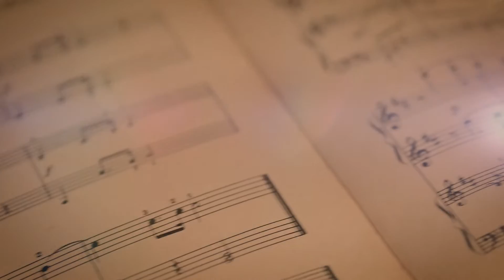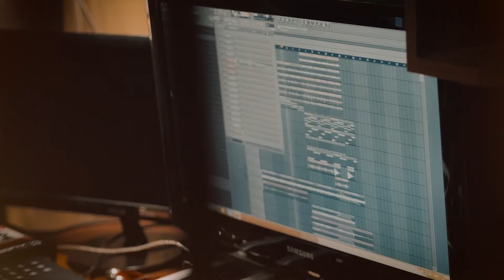MSTW Sound Making